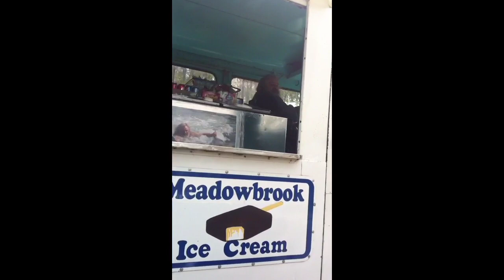Liquor Store Diary #312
Liquor store diary